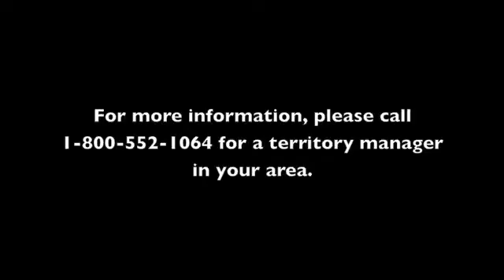Sprinklers vs Foggers - Weeden Environments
Kevin Weeden from Weeden Environments describes the differences between using sprinklers and foggers for cooling poultry.